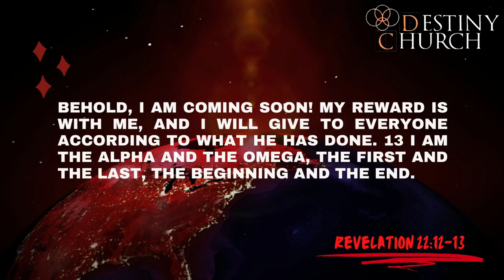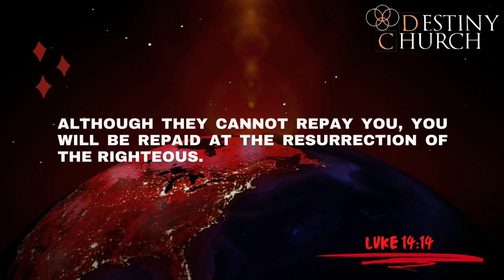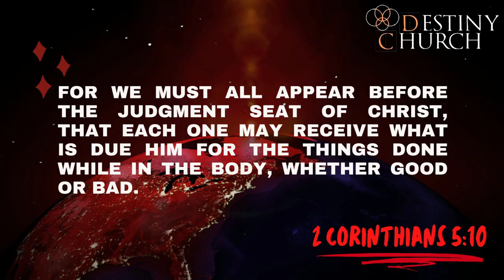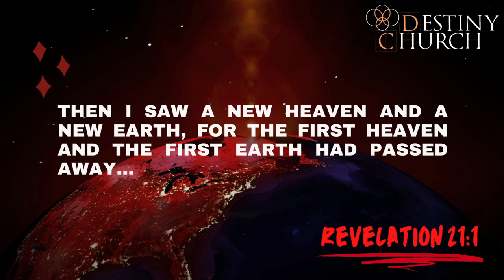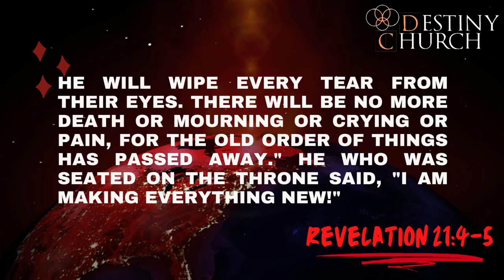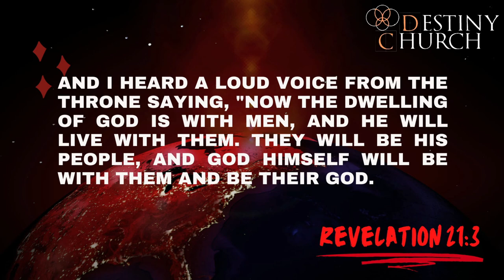The End Times 2 || Your End Time || Pastor Jonathan Harris